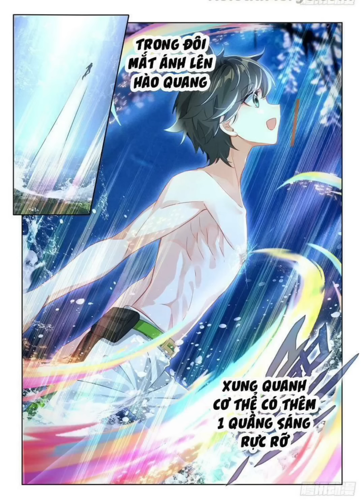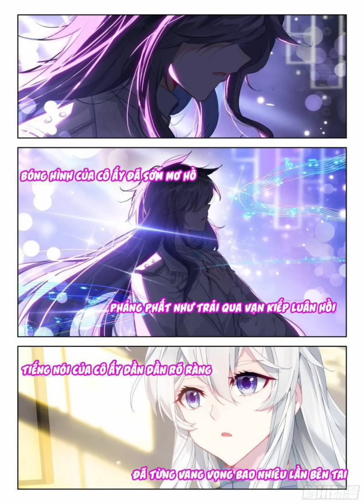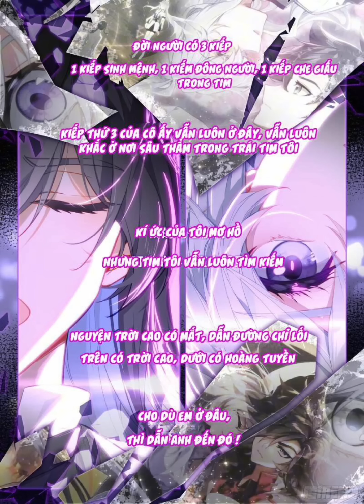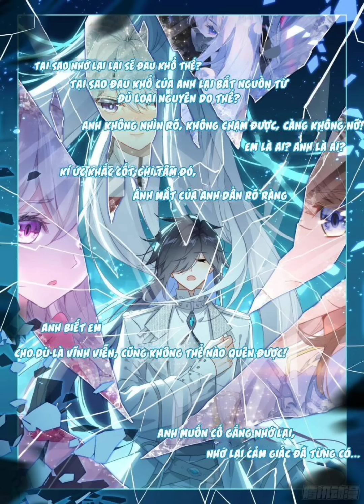Full Tập 346 - 365| Thế Giới Đấu La Đại Lục 1 Vạn Năm Sau| Review truyện tranh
👉 Ủng hộ kênh qua: Vietinbank: Số TK: 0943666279 - DO VAN TUAN ANH
                                     : Momo        : SĐT    : 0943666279 - DO VAN TUAN ANH
✧  Tên truyện :
✧  Nội Dung :